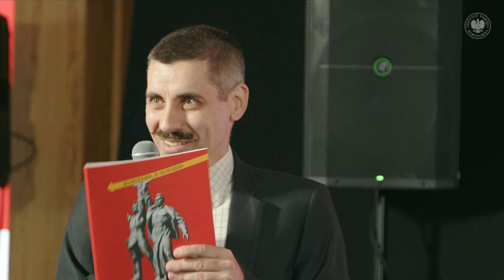Yugoslavia: Communist Parties in the Soviet Bloc in 1985-1989 – scientific conference [PANEL VI]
► What was attitude of the League of Communists of Yugoslavia towards political changes in the Soviet Union (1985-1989)? What role did opposition intellectuals play in Slovenia in 1980’s? Why Perestroika was criticized in the late eighties in Albania? Learn about the situation in Yugoslavia and Albania the communist regime took power❗ 📺 WATCH the 6th part of the scientific conference and LEARN MORE❗ During the sixth panel of the scientific conference, speakers will discuss: the attitude of the League of Communists of Yugoslavia towards political changes in the Soviet Union (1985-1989); Intellectuals as opposition in Slovenia in 1980’s; Criticizing Perestroika in the late eighties in Albania.

🎤 moderator: Jan Szumski, professor (Historical Research Office of the Institute of National Remembrance)
📋 00:00 PROGRAM
02:08 League of Communists of Yugoslavia and political changes in the Soviet Union (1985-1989): Aleksandar Životić, professor (Department of History of Yugoslavia Faculty of Philosophy, Belgrade University, Serbia)
22:17 Intellectuals as opposition in Slovenia in 1980’s: Aleš Gabrič, Ph.D (the Institute of Contemporary History in Lubljana, Slovenia)
Discussion and closing of the conference

🔹 Produced by: the Historical Research Office of the Institute of National Remembrance